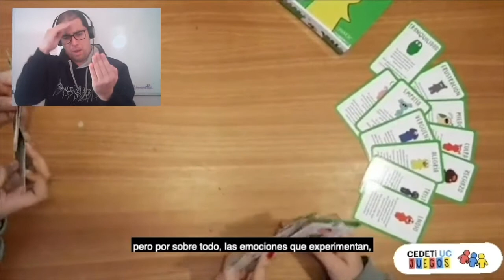¡Te invitamos a conocer CEDETi UC juegos!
Una nueva área del Centro de Tecnologías de Inclusión, que busca promover el juego como una herramienta de aprendizaje.